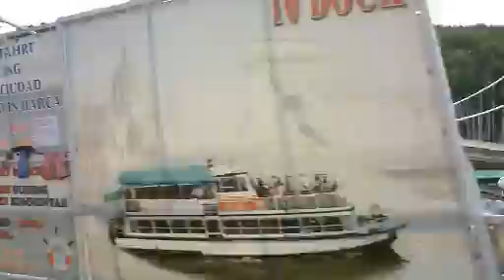Barbara Kiss - BKam Episode 5 - Budapest part 2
Here's part 2 of my tour of Budapest.